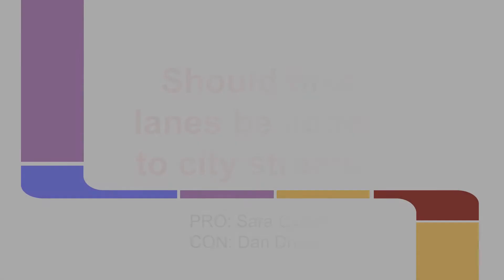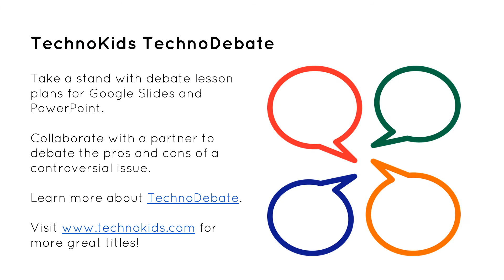Classroom Debate, Google Slides or PowerPoint, TechnoDebate Collaboration Unit by TechnoKids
Collaborate with a partner to create an animated classroom debate. Develop critical thinking, persuasive writing techniques, collaboration skills, and an appreciation of multiple viewpoints. Integrate debate lesson plans into curriculum.
TechnoDebate by TechnoKids - Students collaborate with a partner to debate the pros and cons of a controversial issue with a convincing animated debate.

Read a blog about career preparation, TechnoKids technology projects, collaboration skills, and classroom debates
Read a blog about how to engage students with a digital debate